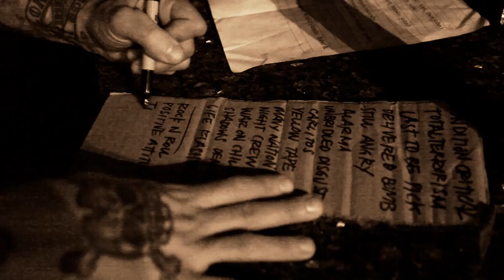CONQUEST FOR DEATH - Is This Integrity Or Stupidity?.. (Rock Naadam Remix) M/V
The USA hardcore punk rock band Conquest For Death's Mongolia Tour 2015 /Rock Naadam Remix

Directed & Edited Javkha Ara
Filmed Showko & Khowko
Morin Huur artsit Battulga
Throat Singer Altan Od
Long Song Ganchimeg
Mixed Baysaa Ara

TITLE: Is This Integrity Or Stupidity, Rock'n Roll Is A Loser's Game... And We're Winning!

Official Partners:
ARTGER TOURS